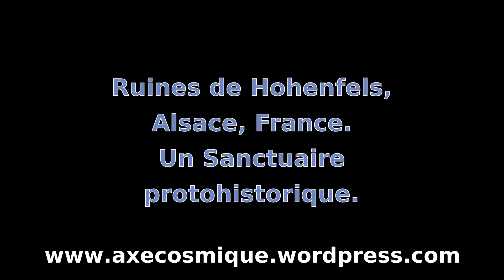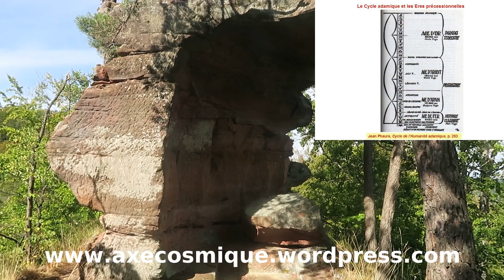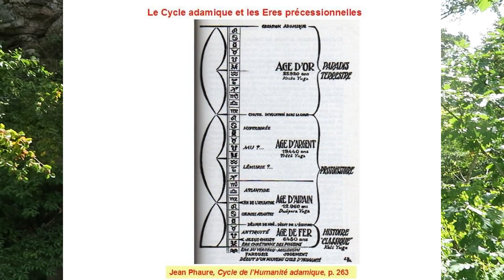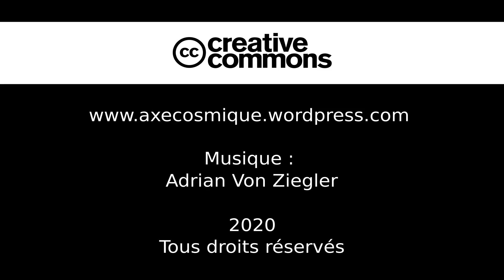Architecture sacrée protohistorique. Hohenfels, Alsace, France.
Aperçu sur l'Architecture sacrée de l'Age d'Argent/Treta Yuga dans la perspective cyclologique et involutive générale de l’Humanité.
Présentation du site de Hohenfels, Alsace, France.

Le Temps Sacré. Le Temps selon les sociétés traditionnelles